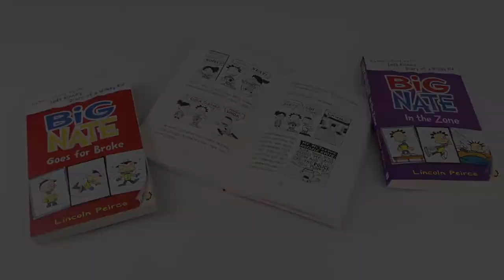Big Nate Series Collection Lincoln Peirce 6 Books Box Set Big Book Paperback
Big Nate: The Boy With the Biggest Head in the World
Big Nate Strikes Again
Big Nate on a Roll
BIg Nate Goes for Broke
Big Nate Flips Out
Big Nate in the Zone